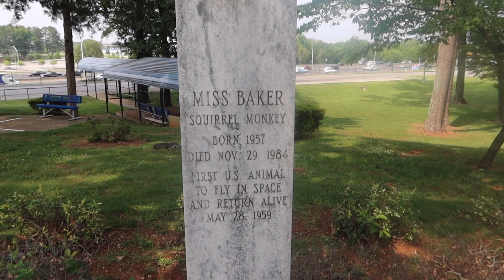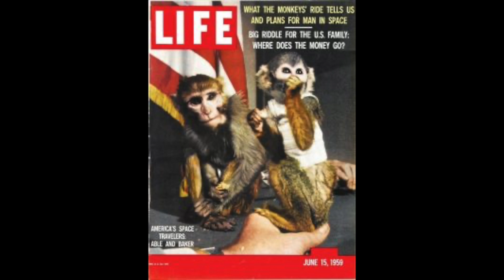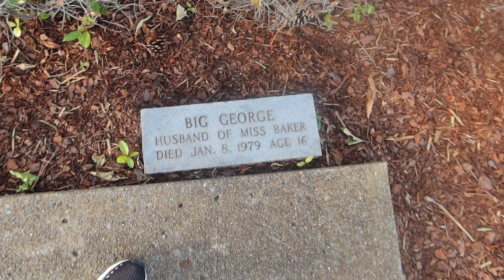Space Monkey Grave